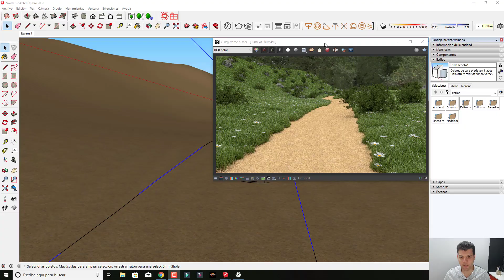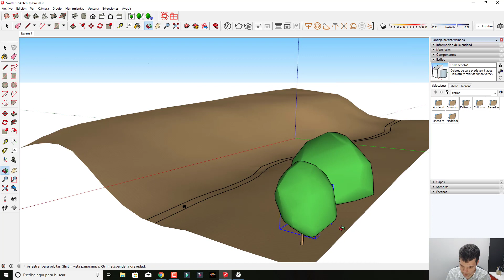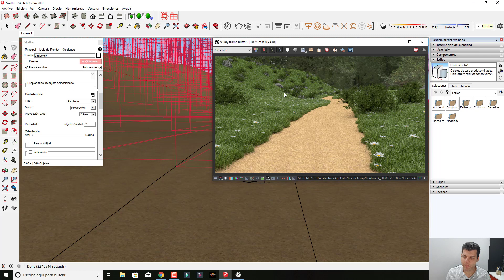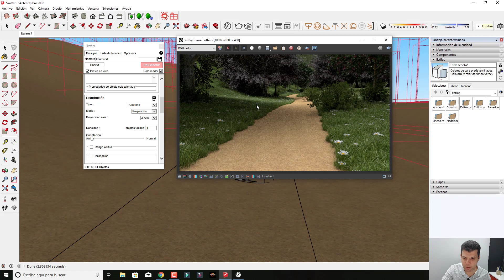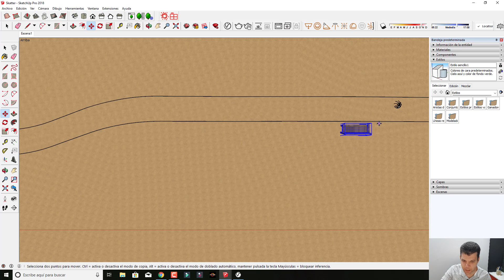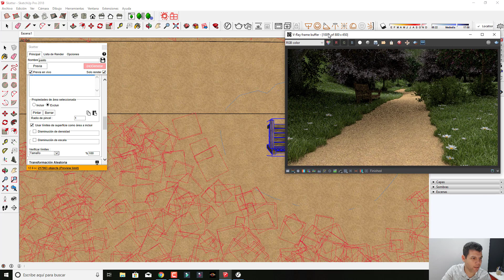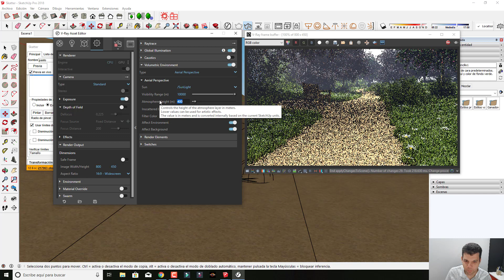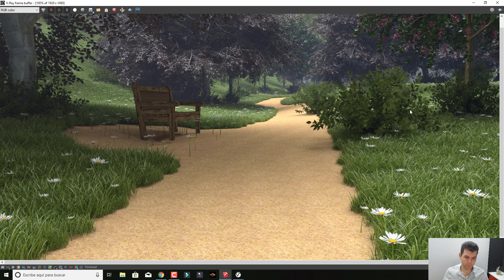Skatter + Laubwerk - Vegetación más realista para Sketchup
DESCARGAR SKATTER